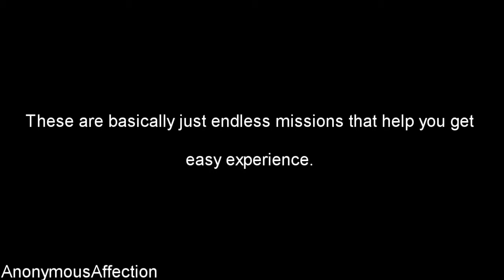Destiny Walkthrough - Story Mode Walkthrough Part 7 - Patrolling Cosmodrome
Walkthrough of Destiny in High Definition on the PlayStation 3.

Systems:  PlayStation 3, Xbox 360, Xbox One, PlayStation 4

Developer: Bungie

Publisher:  Activision

Description:

In Destiny you are a Guardian of the last city on Earth, able to wield incredible power. Explore the ancient ruins of our solar system, from the red dunes of Mars to the lush jungles of Venus. Defeat Earths enemies. Reclaim all that we have lost. Become legend.

A Bold New World

Embark on an epic action adventure with rich cinematic storytelling where you unravel the mysteries of our universe and reclaim what we lost at the fall of our Golden Age.

The next evolution of the first-person action genre that provides an unprecedented combination of storytelling, cooperative, competitive, and public gameplay, and personal activities that are all seamlessly woven into an expansive, persistent online world. Venture out alone or join up with friends. The choice is yours.

Create Your Legend